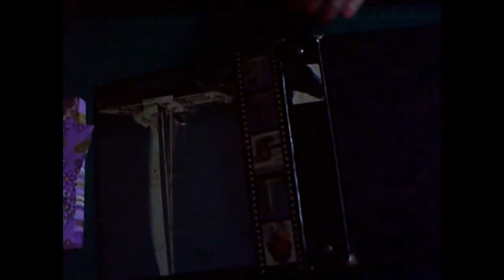classeur customiser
restaurer un vieux classeur